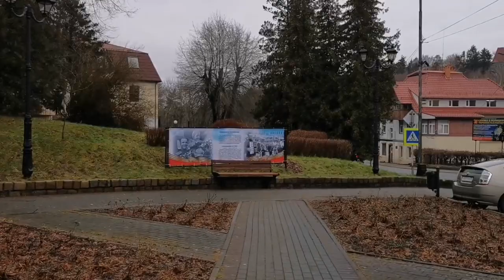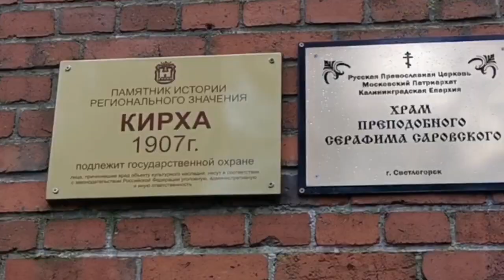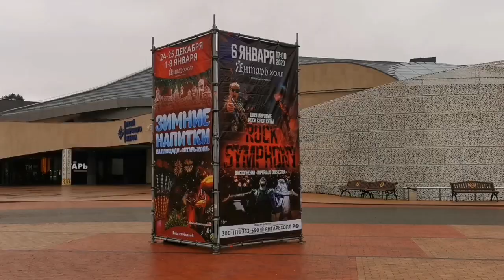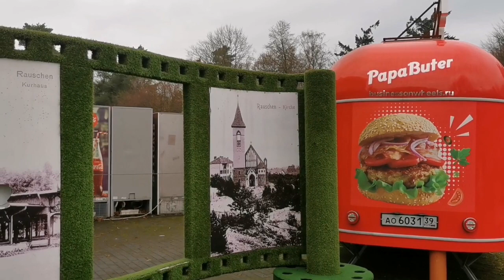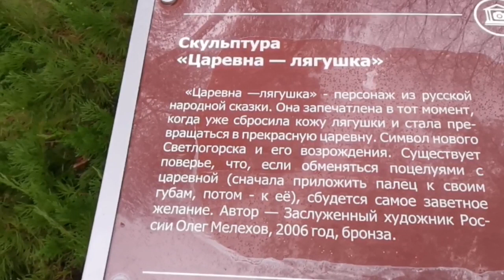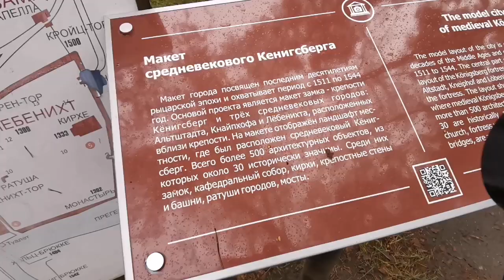Стежки-дорожки...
Светлогорск - уникальный город, со своими особенностями... 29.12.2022 г.